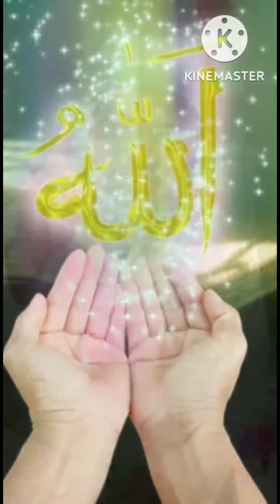New Short Videos for status Miftahi channel 13/01/2023